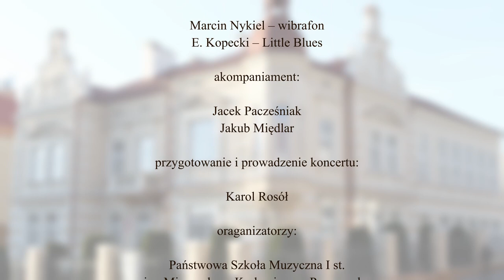Koncert Dyplomantów 2021 - Sala balowa Muzeum w Przeworsku, 17 czerwca 2021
Izabela Sobala – fortepian
F. Chopin – Polonez As-dur

Hanna Wilk – wiolonczela
A. Nölck – Legenda

Małgorzata Kruk – gitara
M. Pasieczny – Preludium

Antonina Osiowska – skrzypce
J.B. Kramer – Walc

Milena Kolano – saksofon
F. Antonini – Taniec Cygański

Aurelia Poręby – flet
B. Pucinar – Delfin

Mateusz Kałamarz – akordeon
S. Koniajew – Scherzo g-moll

Marcin Nykiel – wibrafon
E. Kopecki – Little Blues

akompaniament:

Jacek Pacześniak
Jakub Międlar

przygotowanie i prowadzenie koncertu:

Karol Rosół

oraganizatorzy:

Państwowa Szkoła Muzyczna I st.
im. Mieczysława Karłowicza w Przeworsku

Muzeum w Przeworsku Zespół Pałacowo-Parkowy